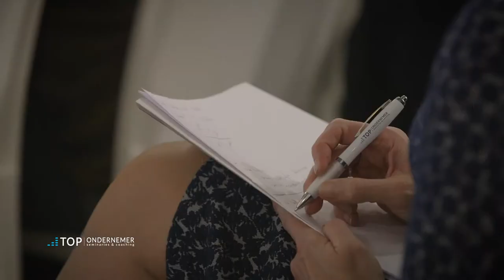Dtonic. Topondernemer. Video opname van lezing en getuigenissen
Dtonic. De topondernemer, Jarno De Smet, helpt ambitieuze ondernemers om hun bedrijf te optimaliseren en te maximaliseren op vlak van strategie, leads, sales, cashflow en medewerkers.